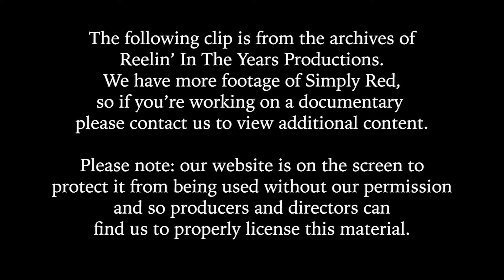Simply Red • “Holding Back The Years” • 2000 [Reelin' In The Years Archive]